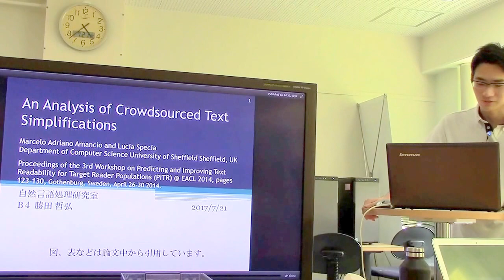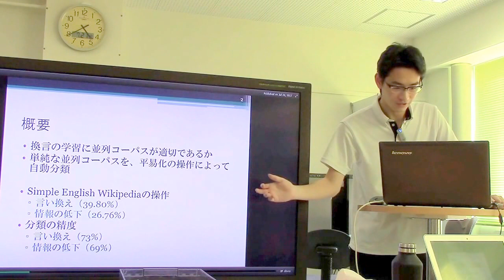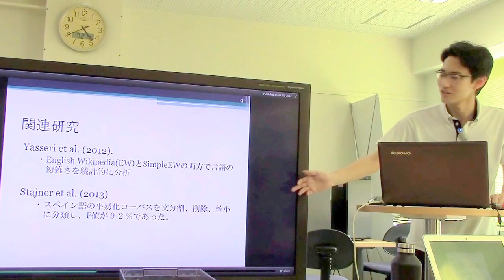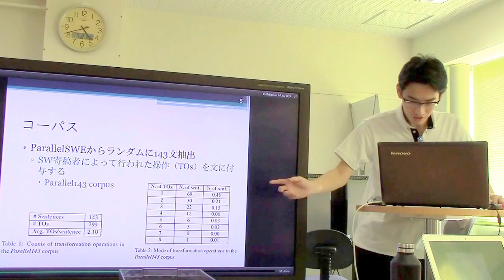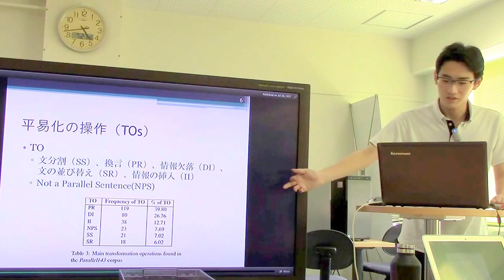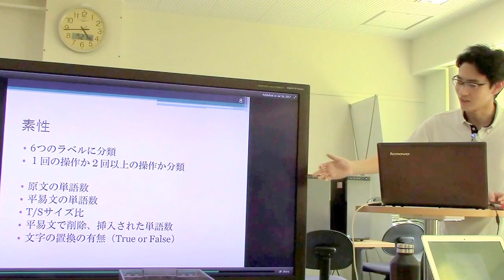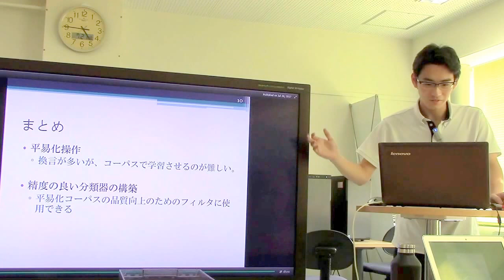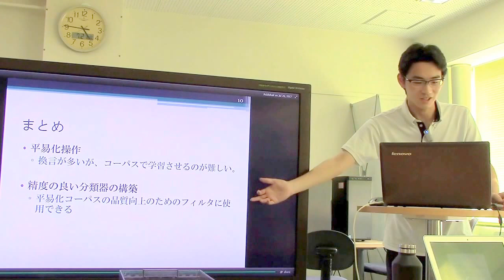文献紹介／An Analysis of Crowdsourced Text Simplifications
An Analysis of Crowdsourced Text Simplifications
Marcelo Adriano Amancio and Lucia Specia

Proceedings of the 3rd Workshop on Predicting and Improving Text
Readability for Target Reader Populations (PITR) @ EACL 2014, pages
123–130, Gothenburg, Sweden, April 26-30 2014.